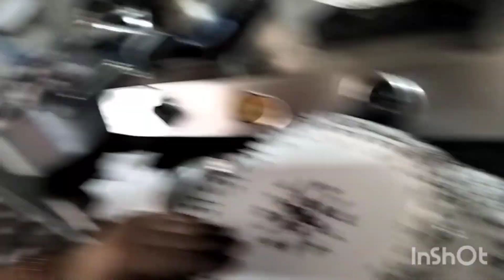Bhaiya Or Bhabhi Aa Gaye 🎉||Hum India Gate Gay🏛️|| vilog tarannum daily vlog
Bhaiya Or Bhabhi Aa Gaye 🎉||Hum India Gate Gay🏛️|| vilog tarannum daily vlog my vilog # my channel

my kuairiz
my life style
Bhaiya Bhabhi Aa Gay
Hum India Gate Gay

tarannum Nadim 🌹
tarannum daily vlog